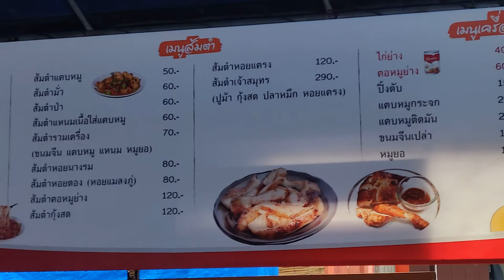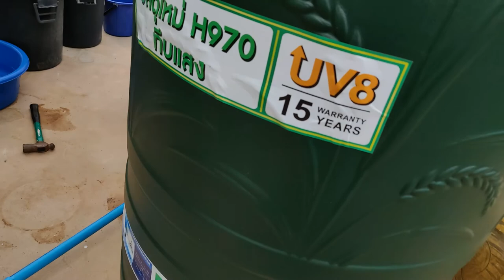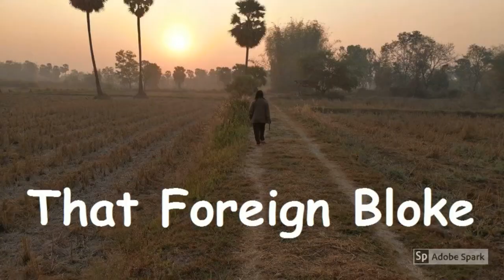Thailand Expat Life - Beware of Bum Guns!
In this video, I have some bum gun troubles, one of our cats catches a snake and I do some more plumbing work on our rainwater collection system. All part of Expat Life in Thailand!

Equipment: Eken H6S - Oneplus 6 - Boya BY M1
Edited in Movavi Video Editor Plus &
VideoPad Professional by NCH Software